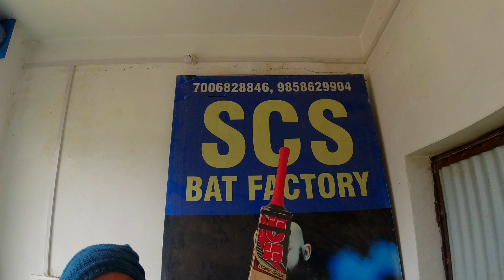നമുക്ക് കിട്ടുന്നത് എല്ലാംകഴിഞ്ഞ ലോ ക്വാളിറ്റി ബാറ്റ് 🏏🏏| IPL CRICKET BAT MAKING IN INDIA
video ഇഷ്ടം അയാൾ ഞങ്ങളെ സപ്പോർട്ട് ചെയ്യണേ 🥰🥰🥰🥰
allindia by electric scooter